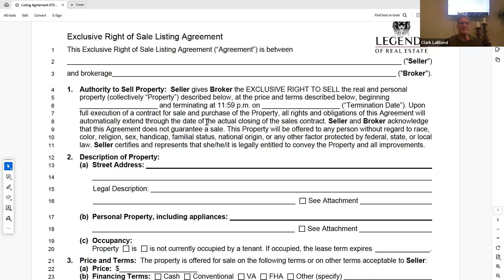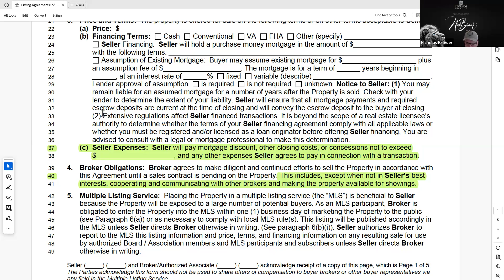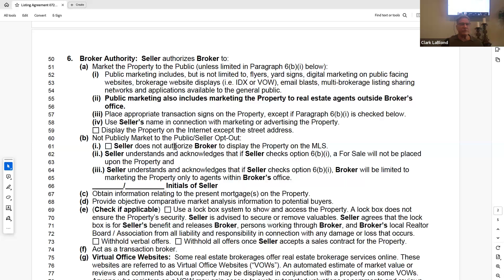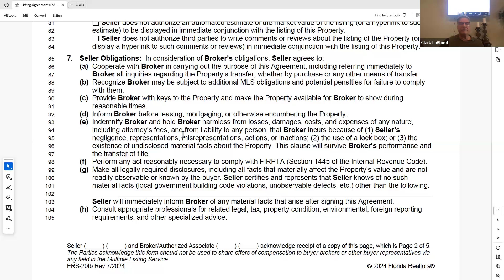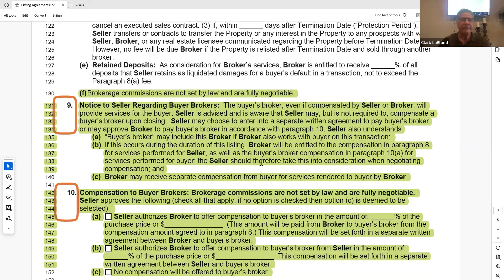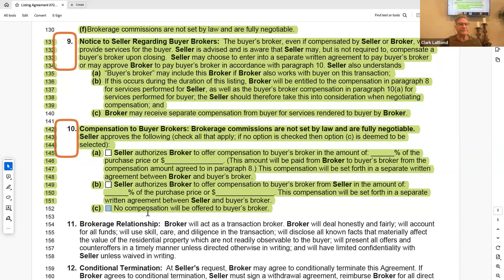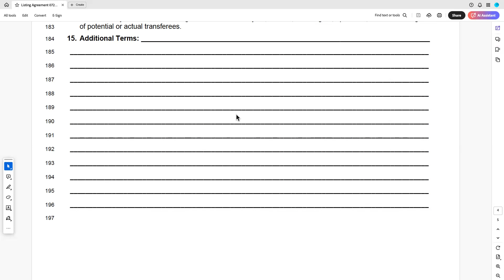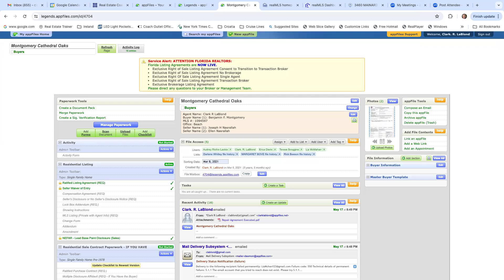FR Updated Listing Agreement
Review of the updated FR Listing Agreement released at the end of July